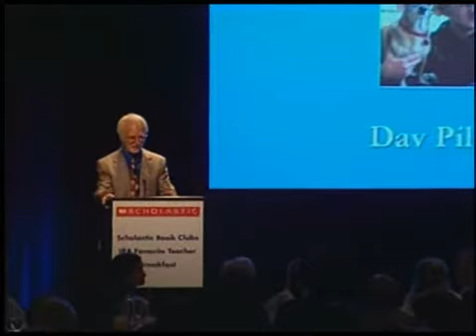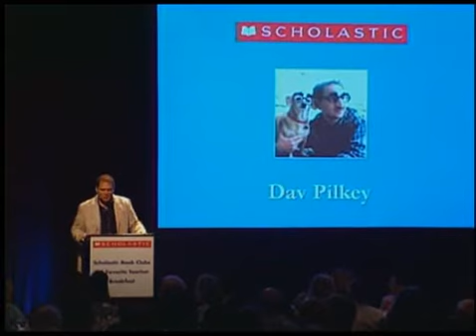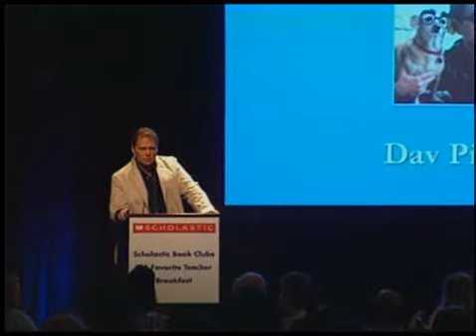Dav Pilkey Talks About His Favorite Teacher